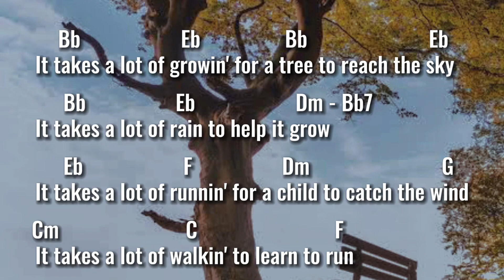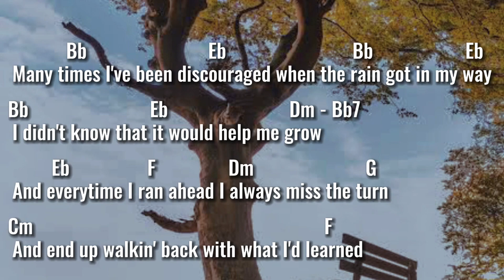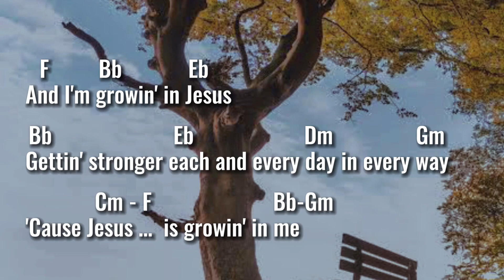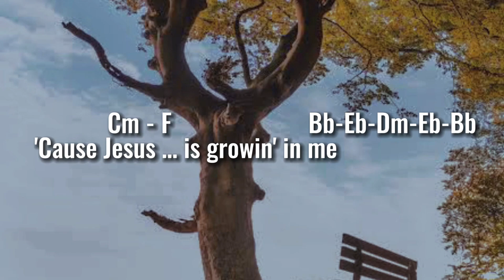Growing in Jesus (Heritage Singers) | Piano Accompaniment with Chords by Kezia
This song reflects on our spiritual growth in Jesus. Just like the growth of a child and a tree, it takes time and patience as we grow stronger spiritually each and every day.